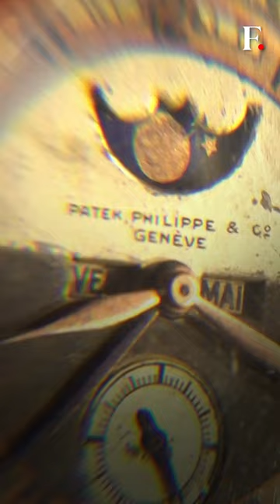China's Last Emperor's Patek Philippe Watch Expected to Fetch $3 Million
A rare Patek Philippe watch is expected to raise $3 million as it goes into auction. It is believed that the watch was once owned by China’s last emperor Puyi.